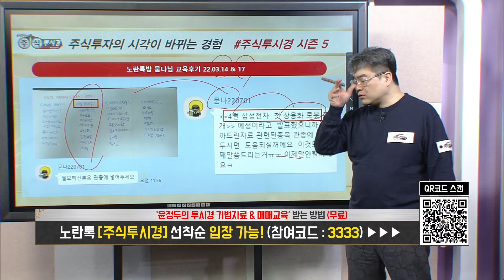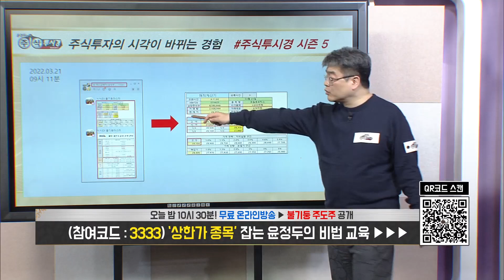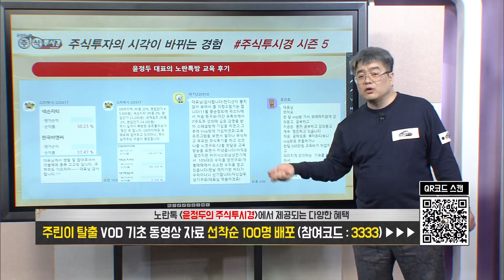[유일로보틱스 & 휴림로봇] 주가 훈풍…삼부토건 매각 본격화 & 로봇 사업 활성화 기대감 속 주가 강세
◆지난해 사상 최대실적

★2022년 03월 03일 19:00

★2021년 03월 24일 19:00

★2022년 03월 21일 19:00

★2022년 03월 18일 19:00

★2022년 03월 02일 22:38

★2022년 03월 02일 21:00

★2022년 03월 02일 19:00

▶선착순 10명 마감후 가격인상 예정

♣직장인 특화 상품
♣안정적인 포트폴리오 구성

◆선물 1 [99만원상당 USB]

◆추세강화 지속가능
◆PER 9배 저평가 상태

★2022년 03월 24일 21:00

★2022년 03월 24일 19:00

★2022년 03월 21일 19:00

★2022년 03월 21일 12:45

★2022년 03월 18일 22:40

★2022년 03월 18일 21:00

★2022년 03월 18일 19:00

♣윤정두대표 VVIP 한정 Event

◆석유화학 플랜트 수주

★2022년 03월 14일 21:00

★2022년 03월 14일 19:00

★2022년 03월 11일 21:00

★2022년 03월 11일 19:00

★2022년 03월 07일 22:32

★2022년 03월 07일 10:55

★2022년 03월 04일 22:40

★2022년 03월 22일 22:41

★2022년 03월 16일 19:00

★2022년 03월 16일 22:35

★2022년 03월 15일 22:57

★2022년 02월 24일 22:39

★2022년 01월 24일 23:10

★2022년 01월 21일 22:36

★2022년 01월 21일 19:00

★2022년 01월 19일 22:47

★2022년 01월 19일 19:00

★2022년 01월 06일 19:00

★2022년 01월 06일 11:29

안랩 DB하이텍 LG화학 심텍 주성엔지니어링 (0323)

오토앤 LG이노텍 삼성전기 지에스이 대덕전자 안랩 (0322)

-2005년 증권선물거래소(현KRX) 초청 강연